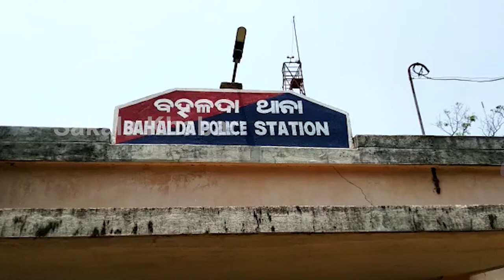ନିଛାଟିଆ ତାଲାବନ୍ଦ ଘରେ ଘଟିଲା ଅଘଟଣ || sakala khabar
ନିଛାଟିଆ ତାଲାବନ୍ଦ ଘରେ ଘଟିଲା ଅଘଟଣ